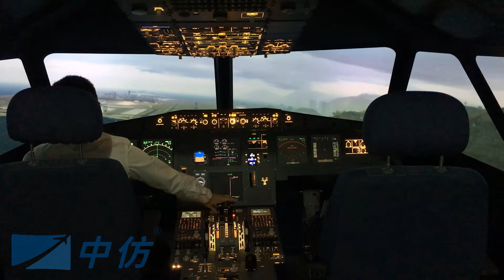CNFSimulator.A320 Raining landing at Hongkong International Airport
CnTech is an international High-Tech company which is located in Shanghai, China and listed on National Equities Exchange and Quotation. CnTech specializes in advanced simulation technology, independent research and is professional development specialist in the flight simulator industry. We have a work force exceeding 100, most of whom mastered aerodynamics, aviation theory, avionics, electronics, programming and machinery design and provide services to aerospace, aviation, defense, military, educational and training fields at the global level.